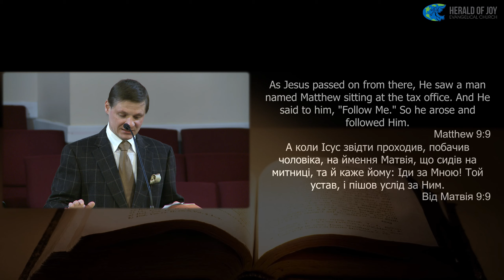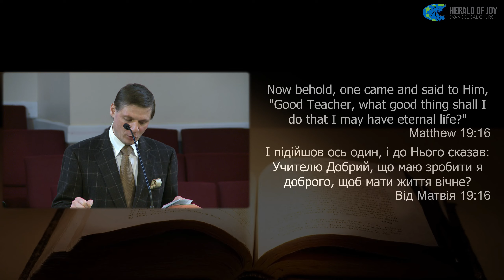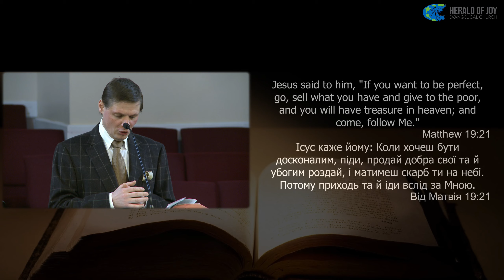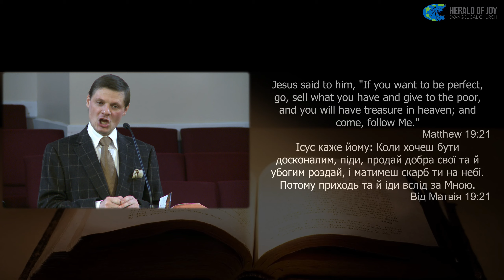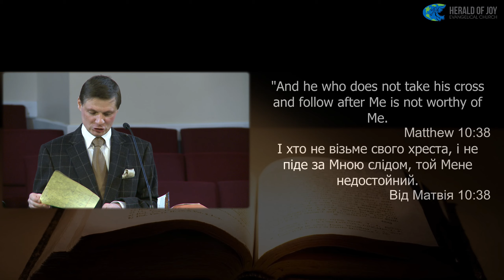"Що маю зробити я доброго, щоб мати життя вічне?" Проповідь Олександра Онуфрійчукa